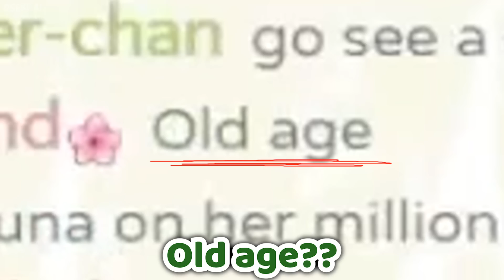Fauna Doesn't Want To Admit That She's ACTUALLY Getting Older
Fauna has been getting a lot of motion sickness lately when playing games, and chat is saying that's she's becoming a grandma.